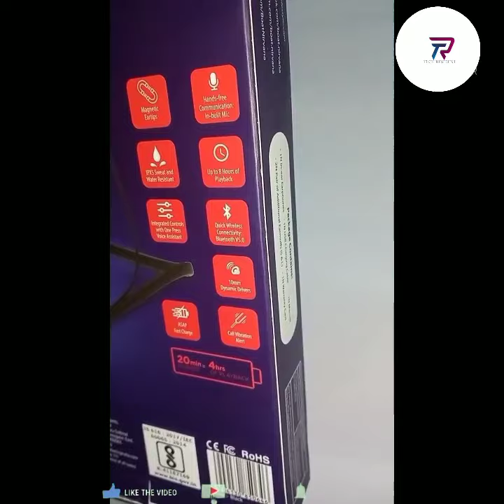BOAT rockerz 235 Bluetooth headphone unboxing...